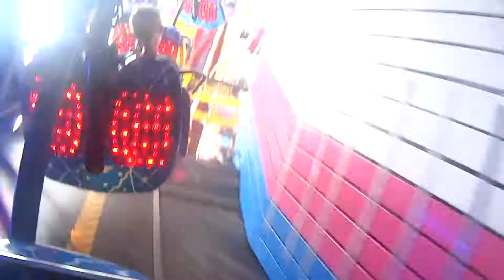ONRIDE Swing bob 2017